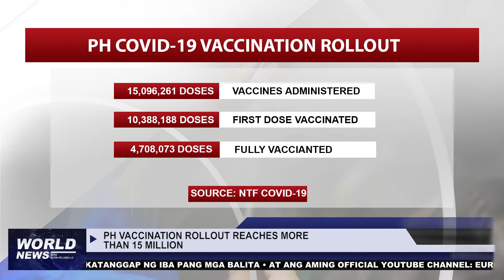PH VACCINATION ROLLOUT REACHES MORE THAN 15 MILLION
PH VACCINATION ROLLOUT REACHES MORE THAN 15
MILLION